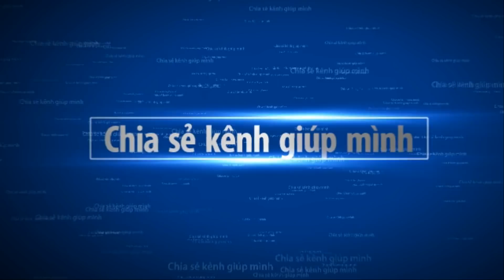BONSAI BEAUTIFUL WORLDWIDE - BONSAI ĐẸP TRÊN TOÀN THẾ GIỚI